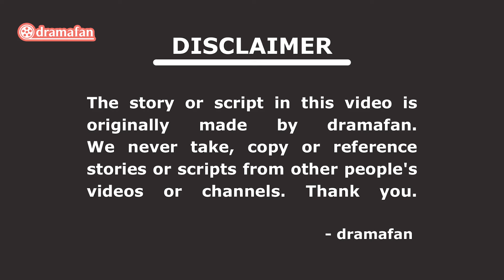Love Next Door Episode 14 Revealed Pre-Release & Spoiler [ENG SUB]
I've noticed that a YouTube channel with more subscribers than mine has started copying my narratives or scripts after my videos are uploaded and some channels have been “reuploading” my videos, I hope you'll continue to support my channel.
I put a lot of effort and thought into creating videos and analyzing the stories.

Watch our video on YouTube, as dramafan is exclusively on YouTube and not on any other online platform.